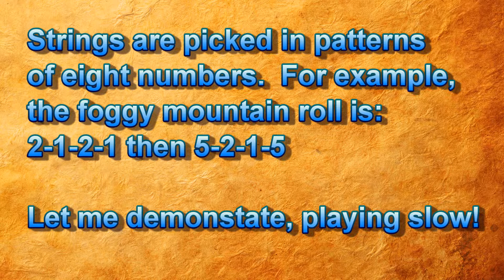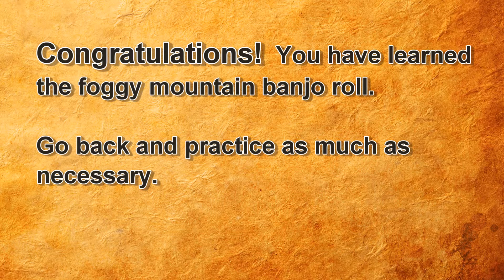Picking Bluegrass Banjo Training Series FM1 Roll